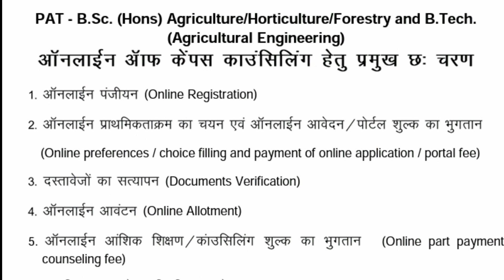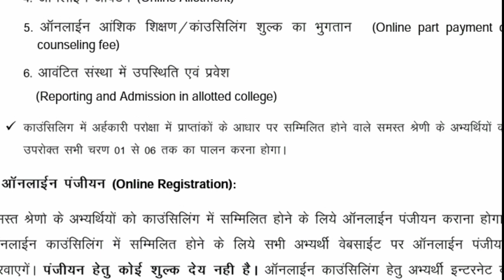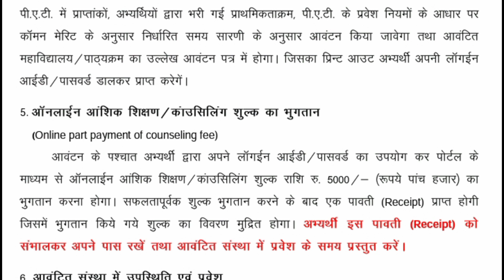MPPAT Counselling, Seat Allotment Process & Documents Verification | MPPAT 2022-2023 Documents List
क्या आप भी ICAR/MHTCET/PAT/PVFT/DAHET 2022 की तैयारी कर रहे है?